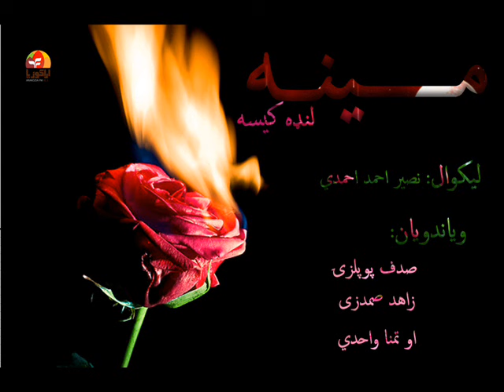مینه - لنډه کیسه/ لیکوال: ارواښاد نصیر احمد احمدي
لنډه کیسه: مینه  Short Story: Love
لیکوال: نصیر احمد احمدي Writing: Nasser Ahmad Ahmadi
ویاندویان: Artist's
صدف پوپلزۍ Sadaf popalzay
زاهد صمدزی Zahid samadzai
او تمنا واحدي Tamana Wahidi